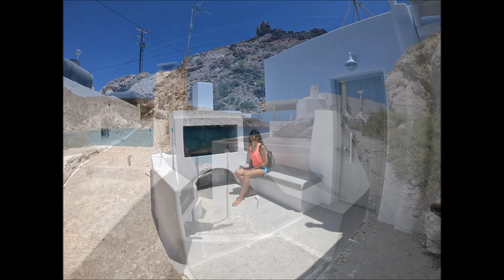Мандракия и Фиропотамос Милос/Mandrakia and Firopotamos Milos